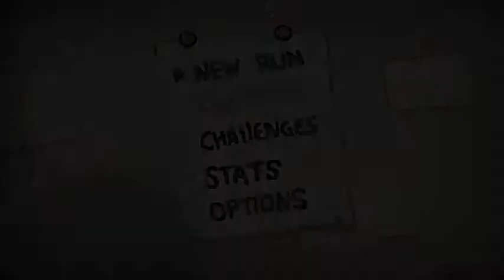the binding of issac rebirth-the one with the 99 bombs